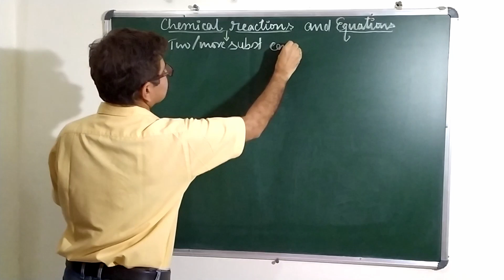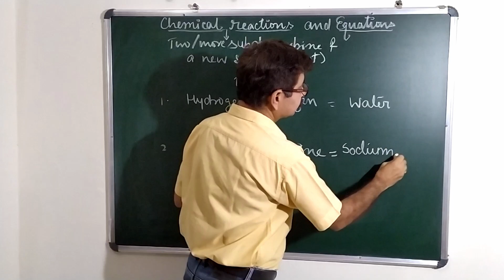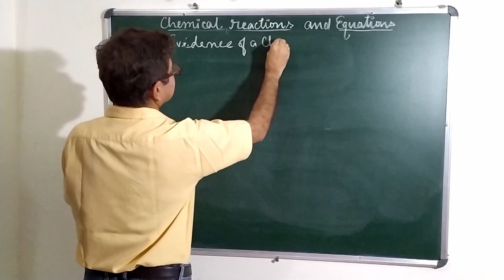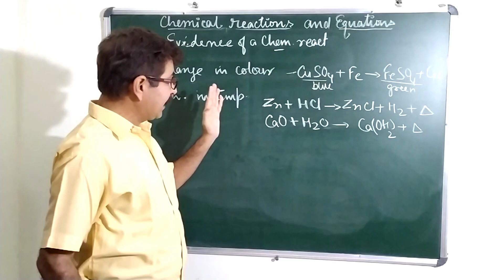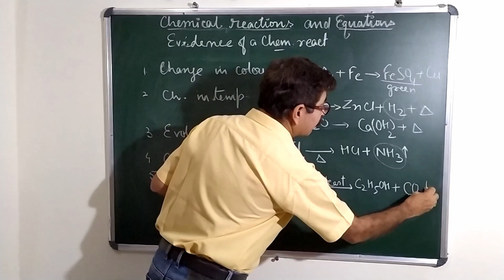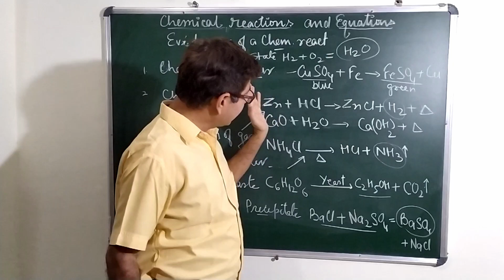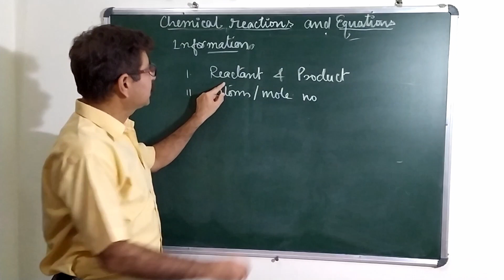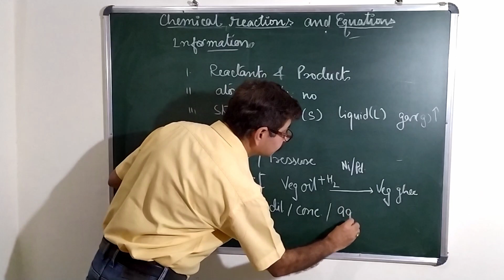Introduction to Chemical reactions and Equation | CBSE Chemistry |class 10-101|by Satish Shukla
this is an introduction towards the chemical reaction and equations, explaining what are they, how they occur, and why they occur, Including some examples and evidence that these reactions occur. At last we also discuss what information we get from a chemical reaction.